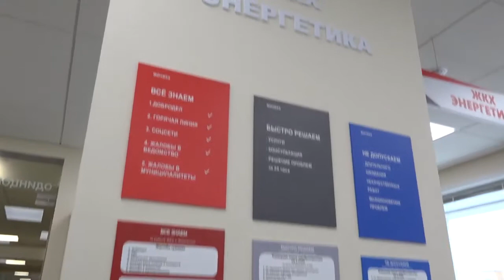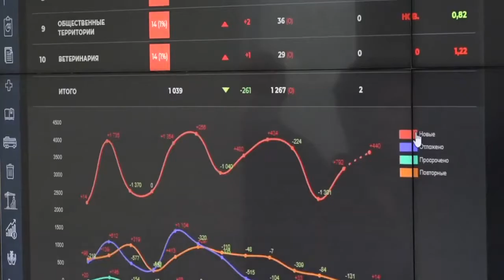Итоги работы ЦУР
О работе центра управления регионом в Одинцовском округе  глава муниципалитета Андрей Иванов говорил в ходе отчета по итогам 2021 года.